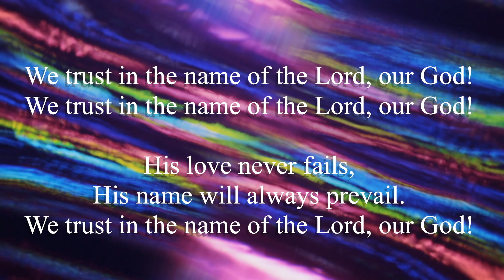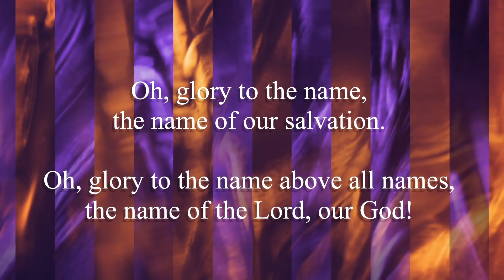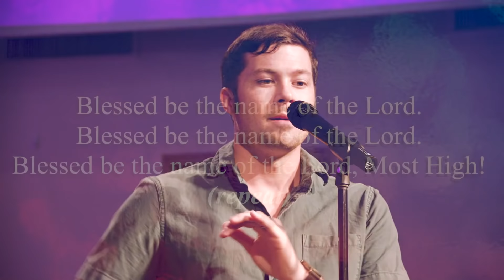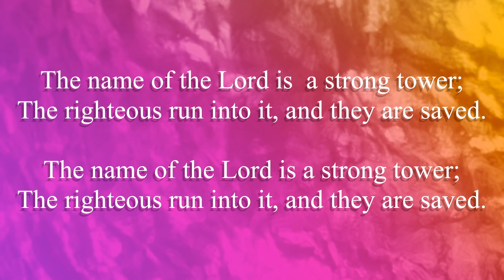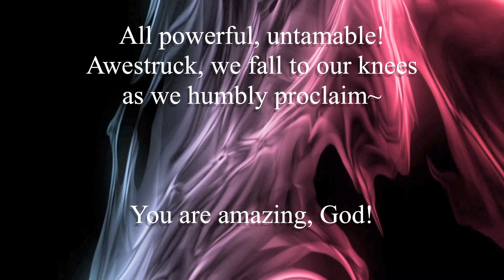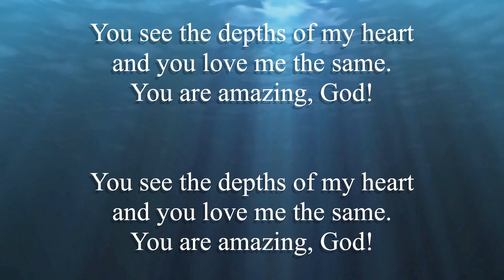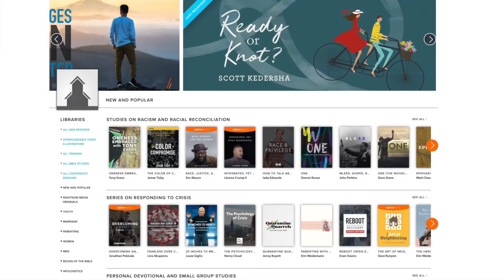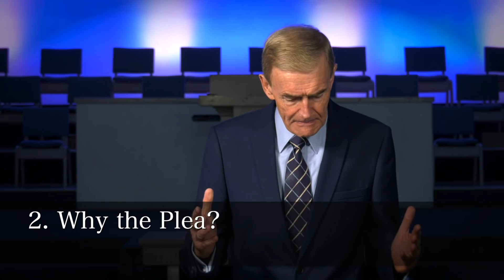Sunday Morning Worship- June 14th 2020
Join us this morning for our Sunday Morning Worship as Pastor Steve speaks on, "Death in the City" from Psalm 55.